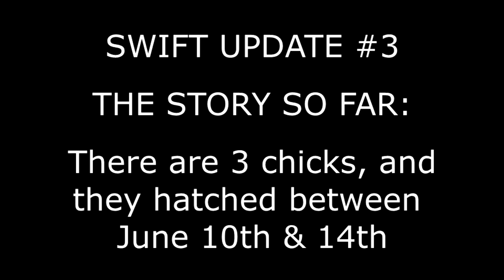Watching SWIFTS NESTING (Apus apus) Part 3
We continue watching the Swifts nesting, and rejoin them with the three chicks that have just hatched.  This video follows the family for the next week, and you will see just how quickly the chicks put on weight.  These layers of fat see them through wet days when insects are not flying for the adults to catch.

🎨 INSPIRED TO PAINT WILDLIFE YOURSELF?  Why not take a look at my Wildlife in Watercolour channel here on YouTube

🕒 Timestamps 🕒
00:00  The 3 Swift chicks have all hatched
00:53  The Swift parents take it in turns to brood the chicks
01:32  Swift parent checks doorway for the return of the other parent
02:24  The Swift chicks are growing daily
03:14  The Swift chicks lay down fat to see them through wet days when food isn't around
03:49  The chicks are around 1 week old

🎨 And if you like my paintings, you can find my originals on Etsy